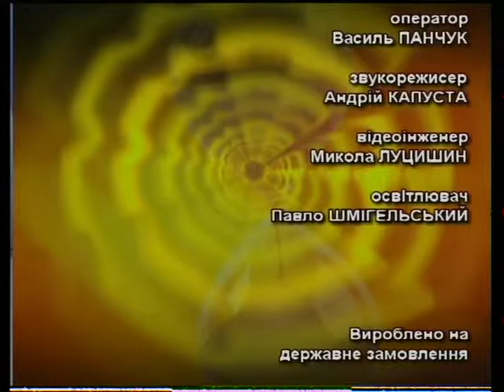"Крізь призму часу" - Тривалість життя в історії (26.01.2016)